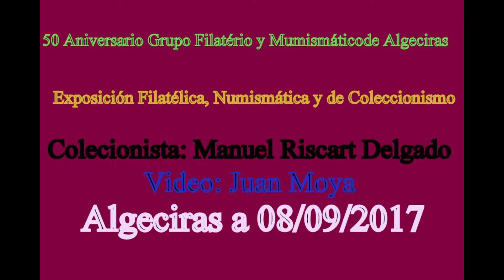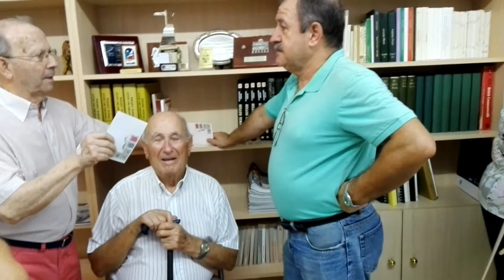Grupo Filatélico y Numismática Coleccionista: Manuel Riscart Algeciras 8/9/17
50 Aniversario Grupo Filatélico y Numismático de Algeciras Exposición Filatélica Numismática y de Coleccionismo Coleccionista: Manuel Riscart Delgado Video: Juan Moya Algeciras 8/9/2017